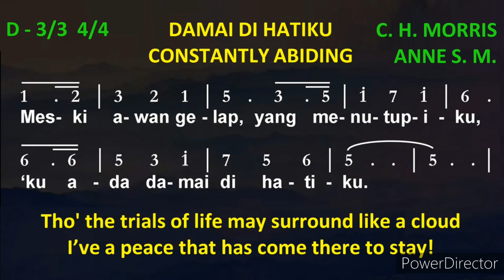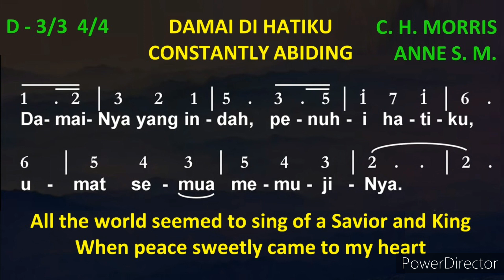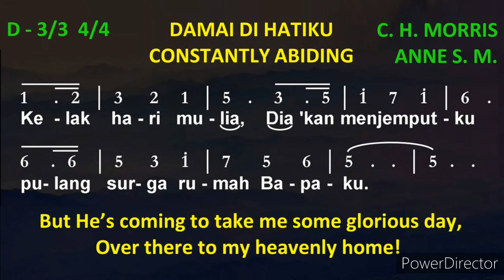Christian Hymn | Constantly Abiding | Damai di Hatiku | Buku Zinuno Sibohou | Lagu Rohani | Kidung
CONSTANTLY ABIDING
(DAMAI DI HATIKU)

1. There’s a peace in my heart that the world never gave,
A peace it cannot take away;
Tho' the trials of life may surround like a cloud,
I’ve a peace that has come there to stay!

Refrain:
Constantly abiding, Jesus is mine;
Constantly abiding, rapture divine;
He never leaves me lonely, whispers, O, so kind:
“I will never leave thee,” Jesus is mine.

2. All the world seemed to sing of a Savior and King,
When peace sweetly came to my heart;
Troubles all fled away and my night turned to day,
Blessed Jesus, how glorious Thou art!

(Refrain)

3. This treasure I have in a temple of clay,
While here on His footstool I roam:
But He’s coming to take me some glorious day,
Over there to my heavenly home!